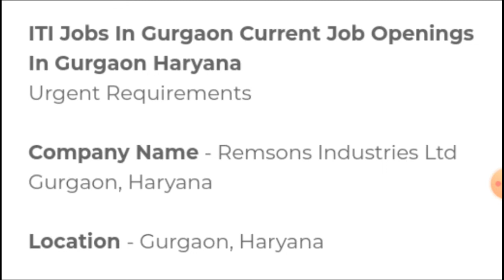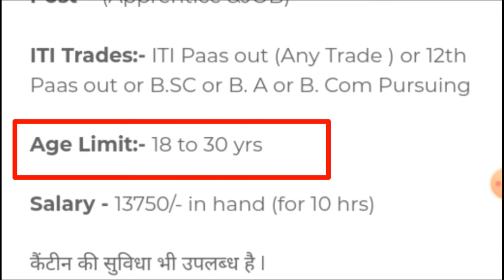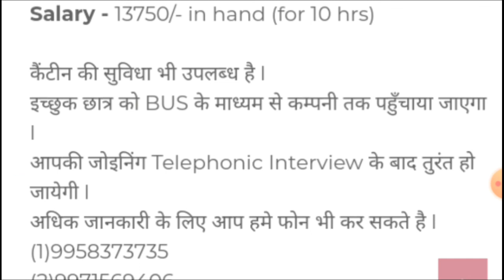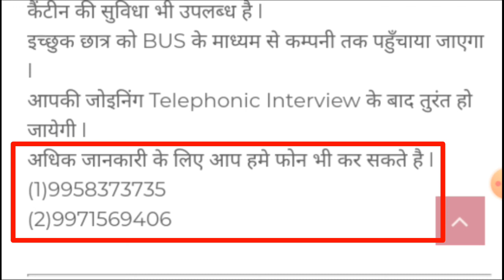RAMSONS INDUSTRIES LTD RECRUITMENT | 12th ITI DIPLOMA B.A B.Sc B.Com भर्ती